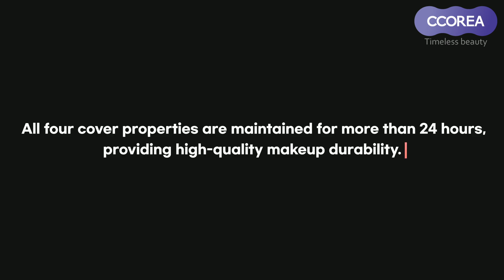[2022 CCOREA K-Beauty Item] HERA Black Cushion SPF34/PA++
✨HERA Black Cushion SPF34/PA++ 15g x 2EA (Original + Refill)

🧡Features
It realizes a thin but powerful matte cover with a powerful fitting force
that makes the cover layer invisible.
‘Super adhesion + High coverage + matte cover without clumping + color without darkening’
All four cover properties are maintained for more than 24 hours,
providing high-quality makeup durability.
* 94% effect on mask smear prevention
The shades tailored to Asian women's skin and cushion formulations
make the natural skin tone stand out the most.

After using the foundation, use a puff to take an appropriate amount at the foundation stage and apply on the face as if patting it.

🧡Specification
Brand : HERA
Capacity : 15g (original + refill)
Target Area : Face
Skin Type : All Skin Types
Condition : 100% Brand-new with original box
Country of origin : Republic of Korea

🛒You can shop all of K-beauty items at here with discounted price.
Check out GOOD DEAL!